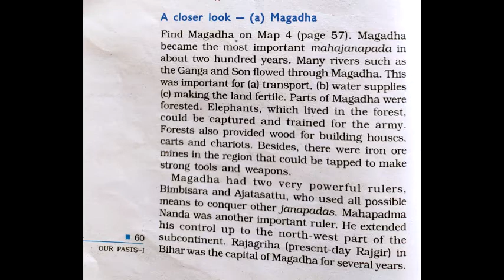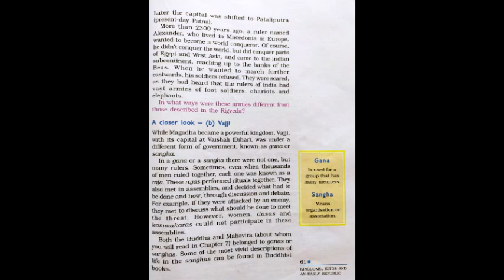SVM CBSE || STD 6 || History || Chapter 5 - Kingdoms, Kings and an Early Republic || Part 4